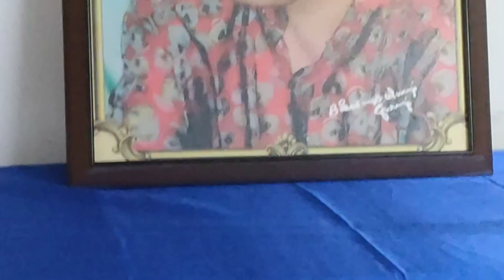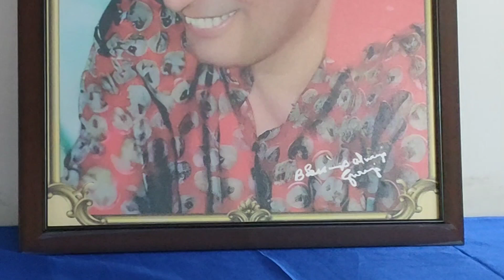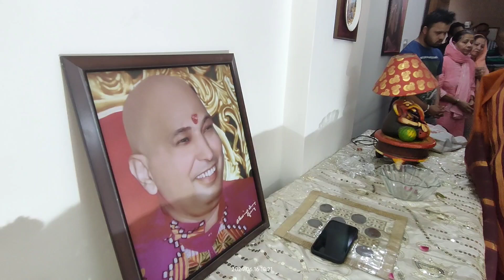आज का सत्संग रेणू गोयल आंटी के घर पर हैं/ जय गुरु जी शुक्राना गुरु पा🙏( Part -1) Happy Father's day.